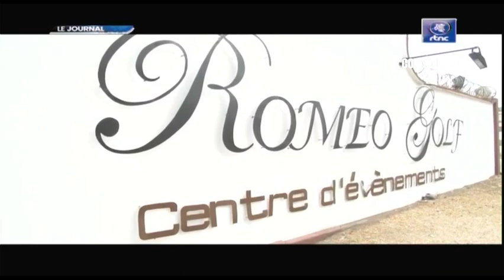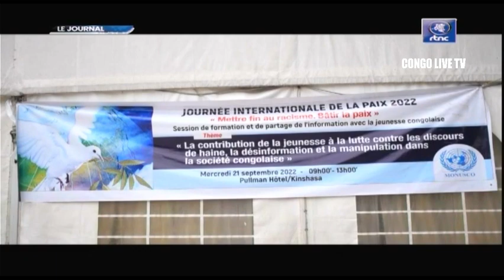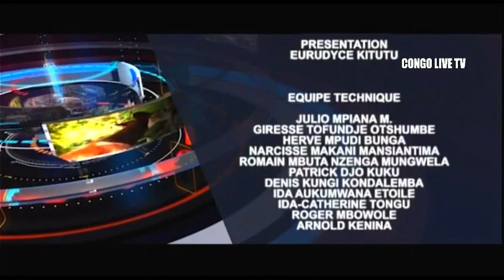🔴RDC : LE COUPLE PRESID- A PRIS PART AU DÎNER DE GALA OFFERT PAR JOE BIDEN À SES INVITÉS DE MARQUE.